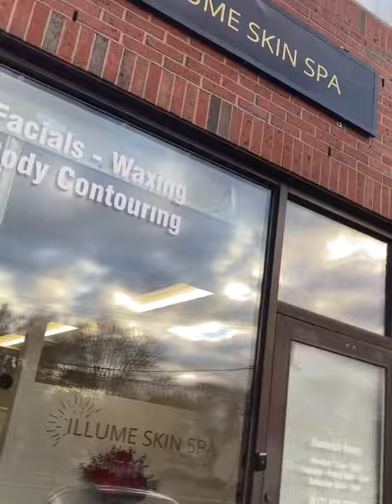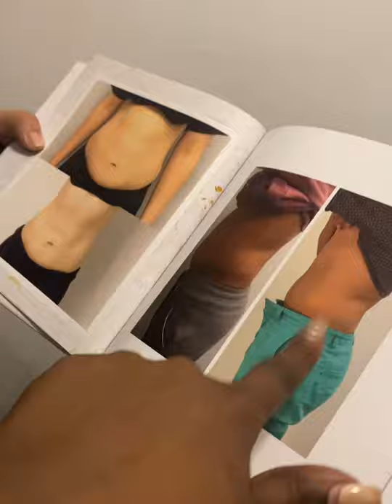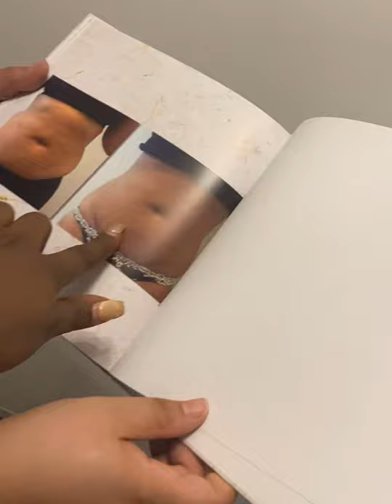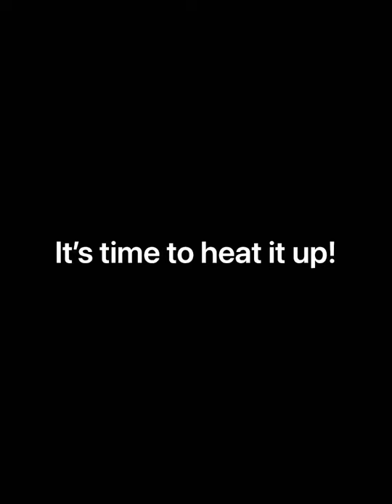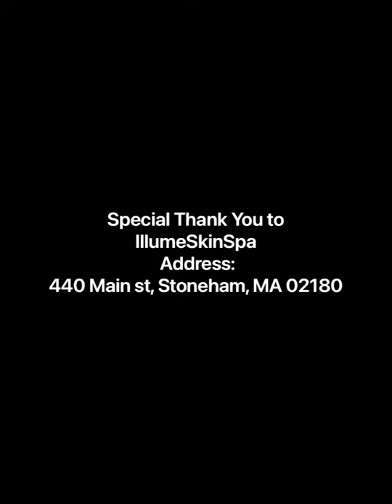IllumeSkinSpa- Vlog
Come with me to my spa service!

Today I’m receiving CryoSlimming.

What is that: The CryoSlimming™ treatment uses cold temperatures to reduce fat. It is completely non-invasive and uses science that works with your body’s natural systems.

Address: 440 Main st, Stoneham, MA 02180

Want extra $$$
Click link to make some extra cash